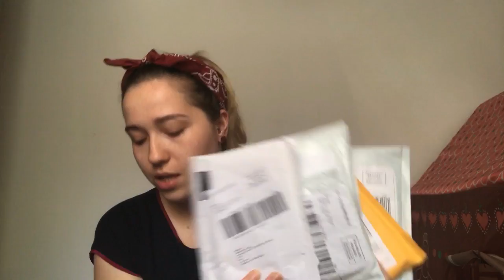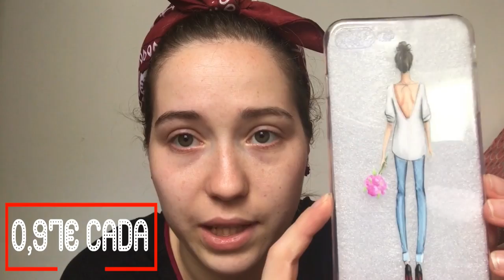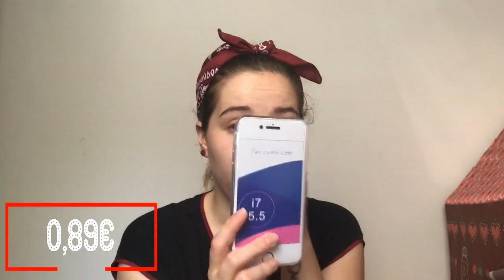HAUL & UNBOXING FUNDAS IPHONE 7 PLUS ALIEXPRESS (JUNIO 2017)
Holaa! En este vídeo os enseño las fundas que he comprado para el iPhone 7 Plus y también abro los paquetes en directo. Veis mi reacción en el momento de verlas por primera vez jeje
Las mismas fundas también las hay para iPhone 6/6S por si os interesa. Os dejo los enlaces de todo. Y ya sabéis que los precios pueden variar ya que muchos los cambian :(

Fundas emoticonos (0,41€):

Cristal templado (0,57€):

Funda con tapa rosa (2,62€):

Fundas chicas y mandala (0,97€):

Funda purpurinas transparente (1,16€):

Funda 360º transparente (0,89€):

Funda rosa esquinas gordas (1,08€):